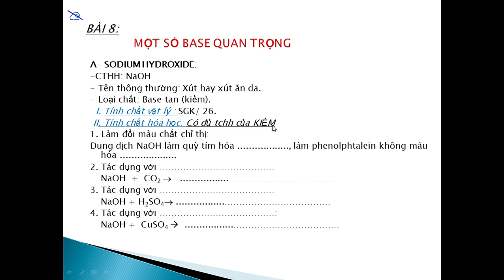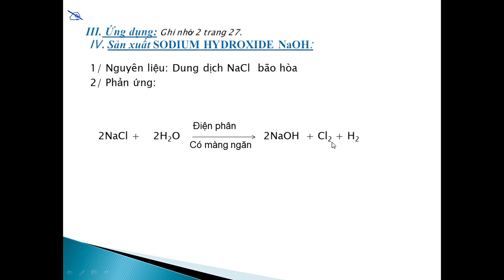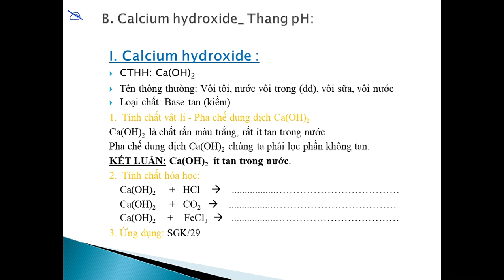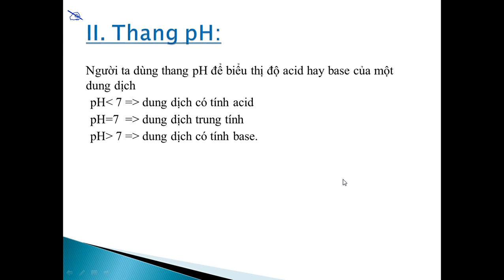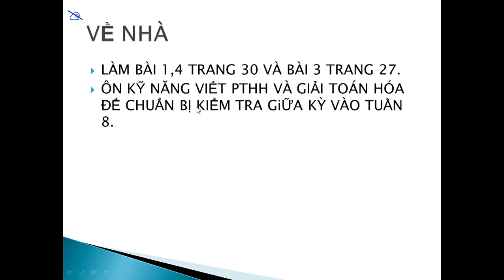HÓA HỌC 9 (Tuần 7 / HK1) - Tiết 13 - MỘT SỐ BASE QUAN TRỌNG